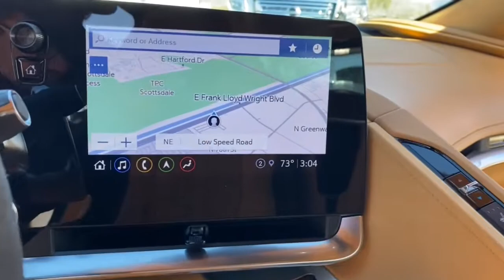2021 Chevrolet Corvette Phoenix, Scottsdale, Peoria, Tempe, Gilbert, AZ KPN20180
Shadow Gray Metallic [LISTING TYPE] 2021 Chevrolet Corvette available in Phoenix, Arizona at Pinnacle Nissan. Servicing the Scottsdale, Peoria, Tempe, Gilbert, AZ area.

Pinnacle Nissan
7601 E Frank Lloyd Wright Blvd

Recent Arrival in Scottsdale. CARFAX One-Owner. Odometer is 3081 miles below market average! 15/27 City/Highway MPG Shadow Gray Metallic 2021 Chevrolet Corvette Stingray 3LT 6.2L V8 RWDbrbrbrAwards:br  * JD Power Automotive Performance, Execution and Layout (APEAL) Study, Initial Quality Study   * Car and Driver 10 Best   * ALG Residual ValuebrCar and Driver, January 2017.brbrWe provide 145 point inpection on all our used vehicles. It's our mission to faithfully serve our Phoenix-area friends and neighbors, including folks in Sun City, Avondale, Glendale, Scottsdale, Cave Creek, Mesa and Tempe.
Navigation System,Battery Protection Package,Body Color Dual Roof Package,Custom Leather Wrapped Interior Package,Memory Driver & Passenger Convenience Package,Preferred Equipment Group 3LT,Z51 Performance Package,14 Speakers,AM/FM radio: SiriusXM,Bose Performance Series Sound System w/14 Speakers,HD Radio,Radio data system,Radio: Chevrolet Infotainment 3 Premium System,SiriusXM Radio,Air Conditioning,Automatic temperature control,Front dual zone A/C,Rear window defroster,8-Way Power Driver Seat Adjuster,8-Way Power Passenger Seat Adjuster,Heads-Up Display,Head-Up Display,Memory seat,Power driver seat,Power steering,Power windows,Remote keyless entry,Steering wheel memory,Steering wheel mounted audio controls,Universal Home Remote,Electronic Limited-Slip Differential,Four wheel independent suspension,Front Lift Adjustable Height w/Memory,Speed-sensing steering,Traction control,Z51 Perf Suspension w/Magnetic Selective Ride Cntrl,4-Wheel Disc Brakes,ABS brakes,Bright Red-Painted Calipers,Dual front impact airbags,Dual front side impact airbags,Edge Red-Painted Calipers,Emergency communication system: OnStar and Chevrolet connected services capable,Front anti-roll bar,Low tire pressure warning,Occupant sensing airbag,Rear anti-roll bar,Z51 Performance Brakes,Body-Color Removeable Roof Panel,Transparent Removable Roof Panel,Electronic Stability Control,Performance Traction Management,Rear Parking Sensors,Delay-off headlights,Fully automatic headlights,Electrical Theft Deterrent System,Panic alarm,Security system,Vehicle Inclination Theft Deterrent Sensor,Vehicle Interior Movement Theft Deterrent Sensor,Speed control,Heavy-Duty Cooling System,Auto-dimming door mirrors,Bumpers: body-color,Heated door mirrors,Performance Exhaust w/Stainless-Steel Tips,Power door mirrors,Power-Adjustable Outside Heated Mirrors,Rear Cross Traffic Alert,Rear Z51 Spoiler,Turn signal indicator mirrors,Z51 Performance Suspension,Apple CarPlay/Android Auto,Auto-dimming Rear-View mirror,Compass,Driver door bin,Driver vanity mirror,Front reading lights,Garage door transmitter,GT2 Bucket Seats,HD Front & Rear Vision Cameras,Heated Steering Wheel,Heated steering wheel,Illuminated entry,Leather Shift Knob,Leather steering wheel,Outside temperature display,Passenger vanity mirror,Performance Data & Video Recorder,Rear Camera Mirror,Roof Panel Storage Pouch (LPO),Sport steering wheel,Sueded Microfiber-Wrapped Upper Interior Trim Pkg,Tachometer,Telescoping steering wheel,Tilt steering wheel,Trip computer,Voltmeter,Wireless Charging for Devices,Driver Power Bolster Seat Adjuster,Front Bucket Seats,Front Center Armrest,Heated & Vented Driver & Passenger Seats,Heated front seats,Napa Lthr Seating Surfaces w/Perforated Inserts,Passenger Power Bolster Seat Adjuster,Power Driver Lumbar Control Seat Adjuster,Power Passenger Lumbar Control Seat Adjuster,Power passenger seat,Ventilated front seats,2 Cargo Nets,Passenger door bin,Alloy wheels,Wheels: 19 x 8.5 Fr/20 x 11 Rr Bright Silver,Wheels: 19 x 8.5 Fr/20 x 11 Rr Sterling Silver,Side Blind Zone Alert,Variably intermittent wipers,Performance Rear Axle Ratio